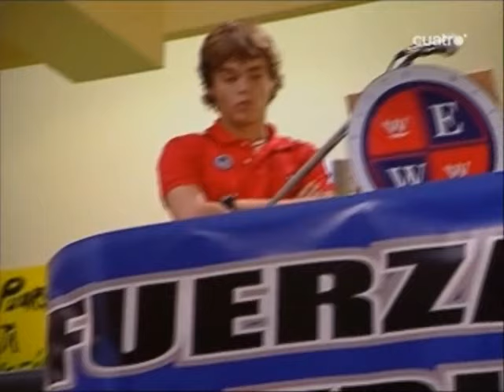Marizza y Pablo la historia completa. Parte 127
Marizza y Pablo la historia completa. Parte 127 (Marizza le propone a Pablo que ambos se bajen de su candidatura)